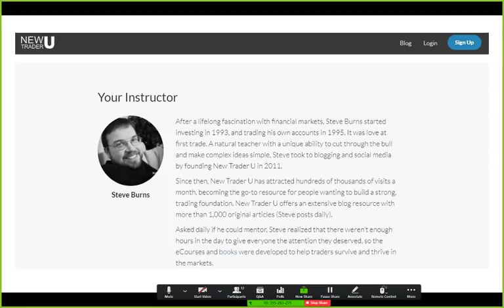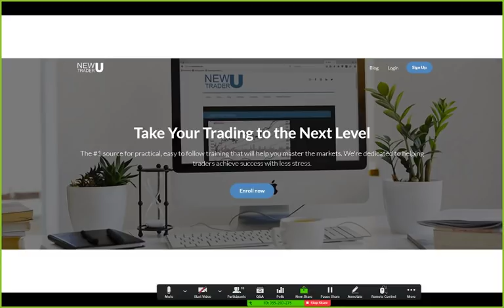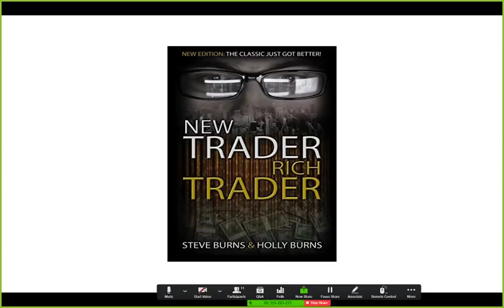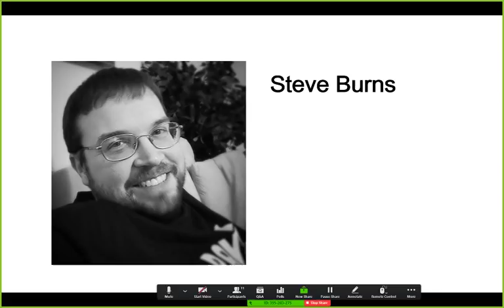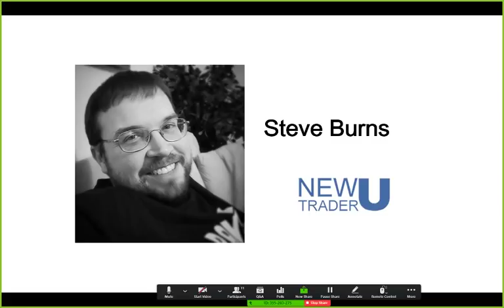10/30 Steve Burns, Author/Trader talking about the markets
Steve Burns of NewTraderU.com discussing his background, the markets and technical analysis.

Always Available